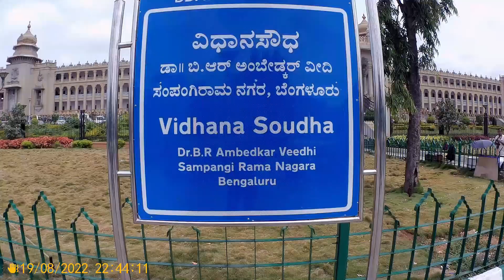Vidana Soudha in bengalore | namma bengalore | bengalore telugu vlogs | bangalore palace | bsd telug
1) Just install Call me 4 app in playstore.
2) Register with your mobile number.
3) Click the next button.
4) Complete your profile.
5) Go to wallet
6) Click on add money and enter how much money you need.
7) Select payment option and proceed to pay
8) Go to home page and search BSD TELUGU TECH now click call option.
9) Your doubts clarified